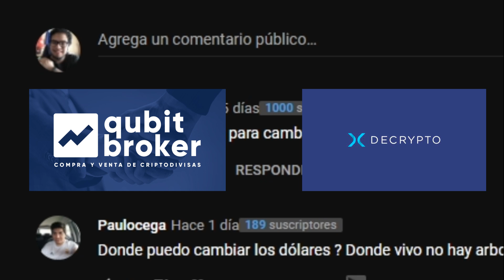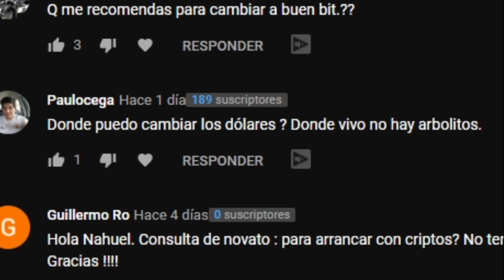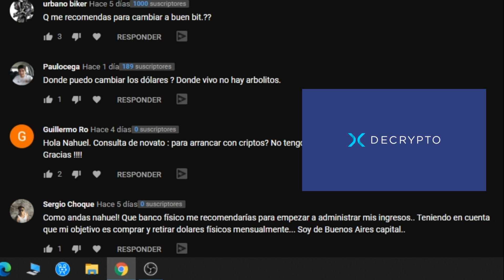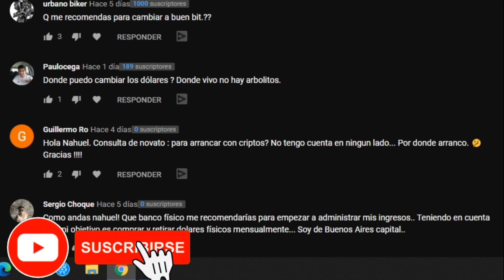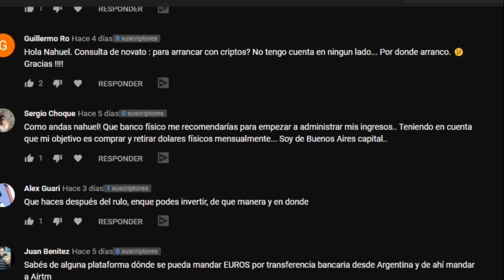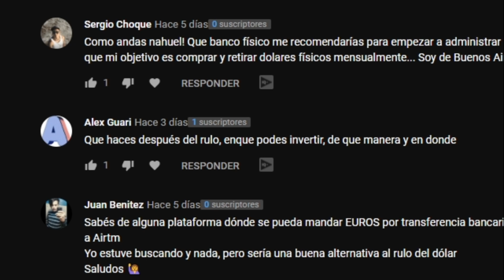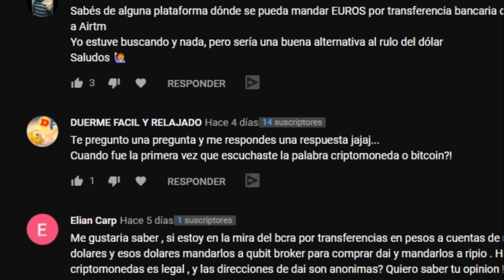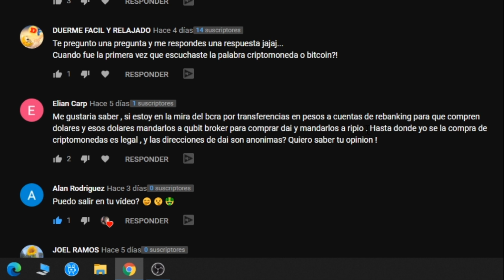✅❗ Preguntas de SUSCRIPTORES #1❗ Chau Buenbit, Hola DECRYPTO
Nueva sección, para interactuar mas con los suscriptores, ya que al fin y al cabo gracias a ustedes hago videos.